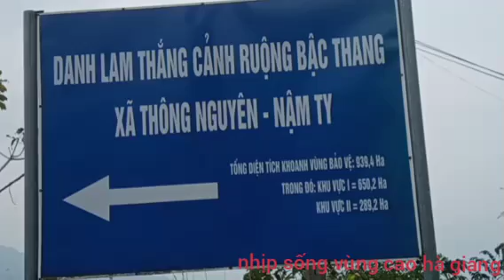ruộng bậc thang hoàng su phì đẹp kỳ vĩ